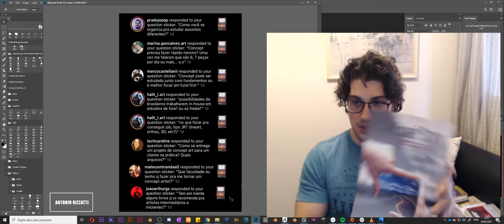Duvidas Sobre Concept Art - Perguntas e Respostas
Continuação das dúvidas que tirei no instagram: @antoniorizzatti

Espero que gostem!! Qualquer dúvida deixem nos comentários.

Antonio Rizzatti